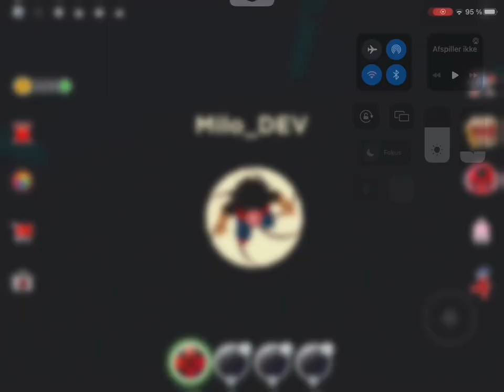Multiplication Trailer EP4 S2 of bug & miss Cat